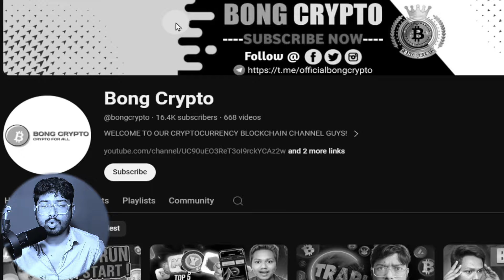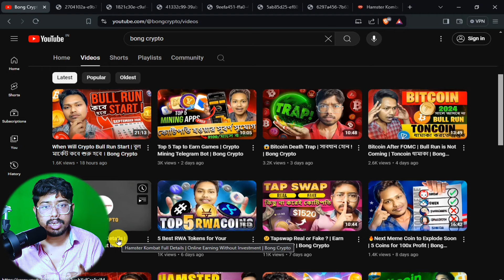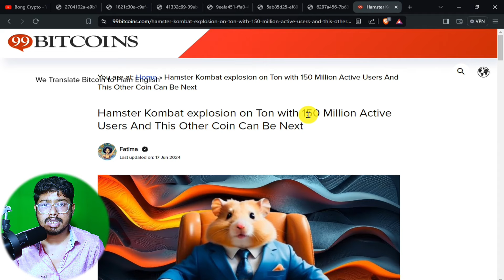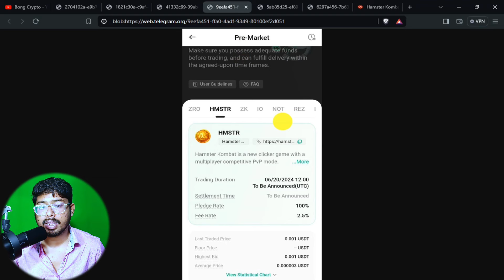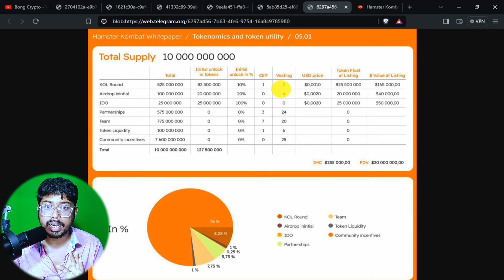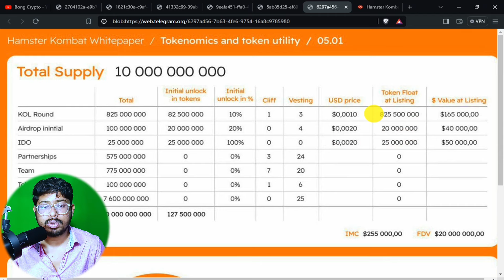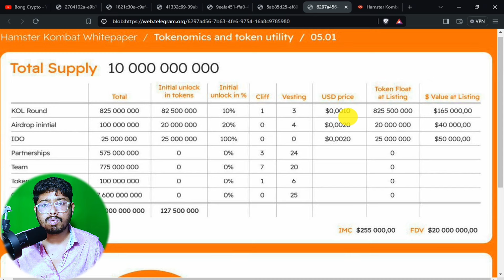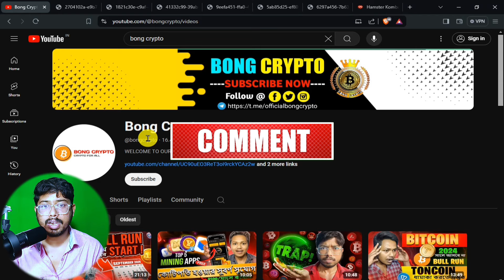🔥HAMSTER KOMBAT PRICE REVEAL | $1 Possible ? | Bong Crypto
Facebook : To be revealed soon...
Insta : To be revealed soon...
Twitter : To be revealed soon...